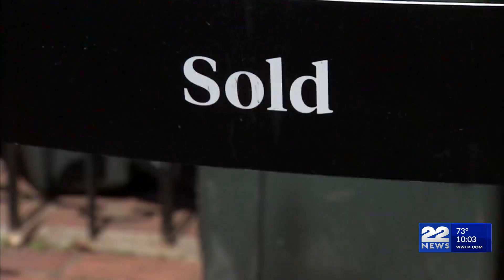Now is beneficial for homeowners to renovate despite high interest rates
Despite high interest rates and inflation, it is still a beneficial time for homeowners to invest in renovations for their properties.